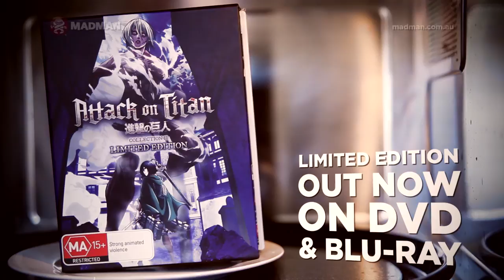AnimeLab Pre-roll - Potato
'taters